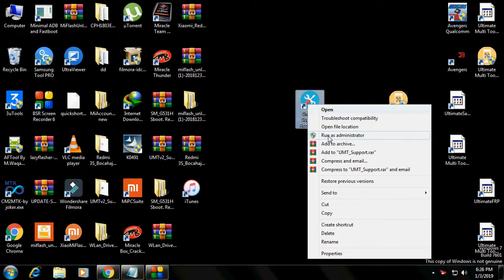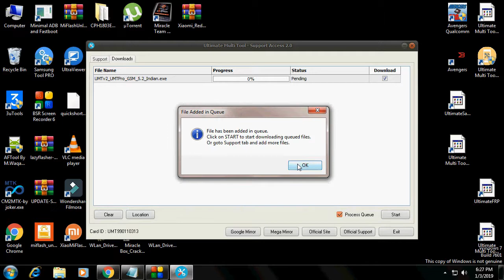How TO Update UMT PRO Setup Full Update / All Umt Tool Update Lattest 2019